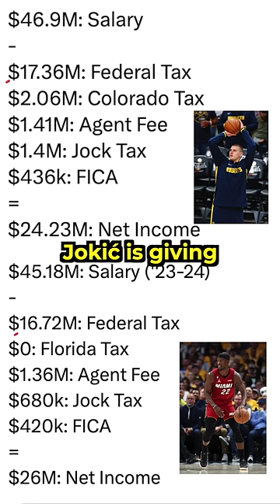Jokic & Jimmy's taxes in Florida vs. Colorado 😳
Breaking down Nikola Jokic's and Jimmy Butler's contracts.